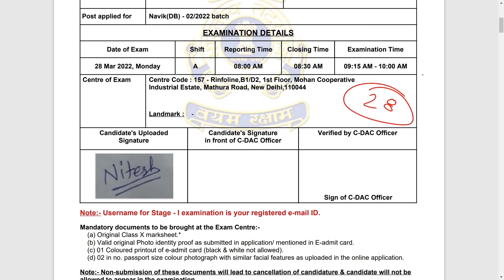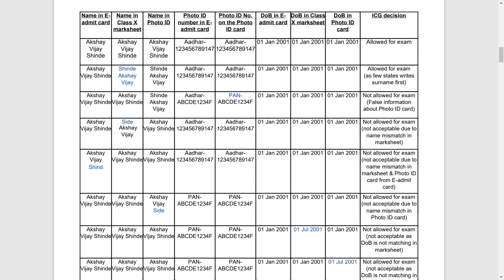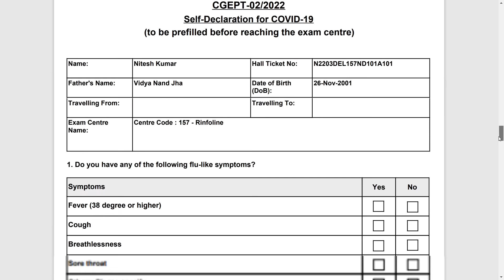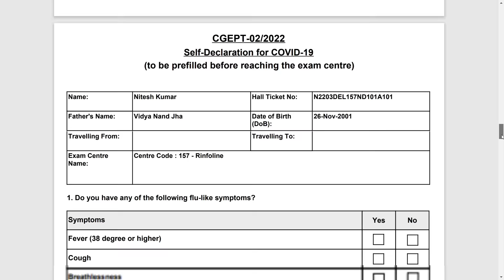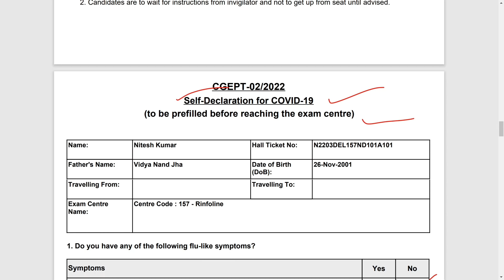Coastguard Navik DB GD Important Documents For Exam Batch 02/2022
coast guard important documents ,
indian coast guard important documents , important documents for coast guard , stage 1 important documents ,
 coastgaurd navik exam 2022 ,
coatsguard navik gd exam 2022 , coastgaurd navik db exam 2022 , coastguard navik yantrik 2022,